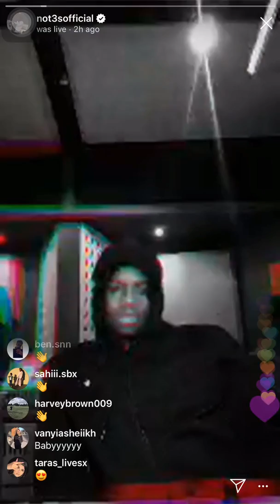Live 1 Emily Thorpe 842